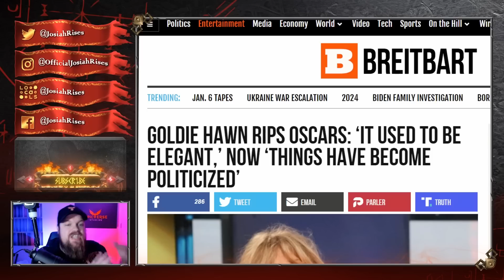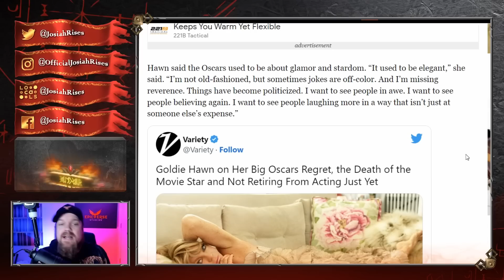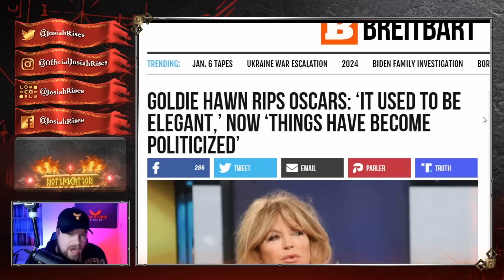This Actress BREAKS SILENCE About Hollywood Elites - They Are NOT HAPPY!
❤️Josiah